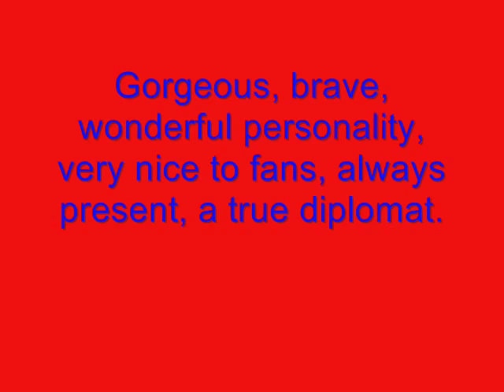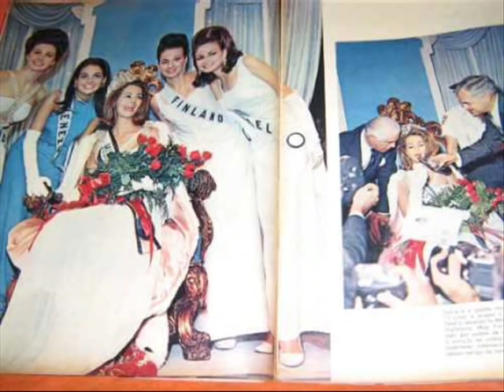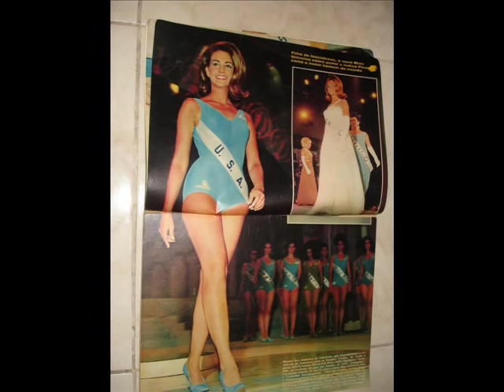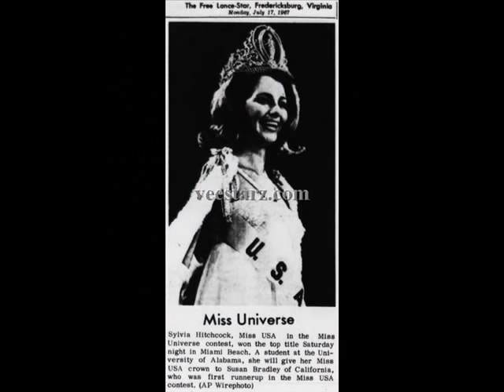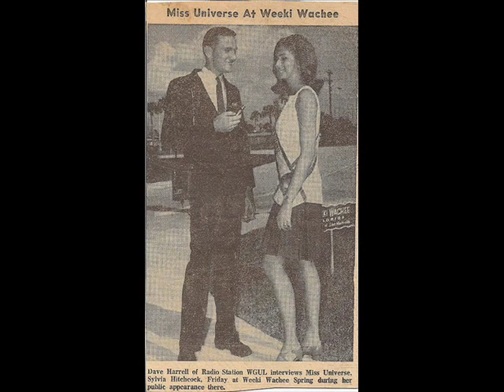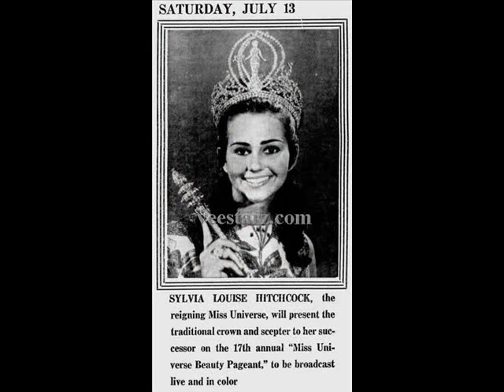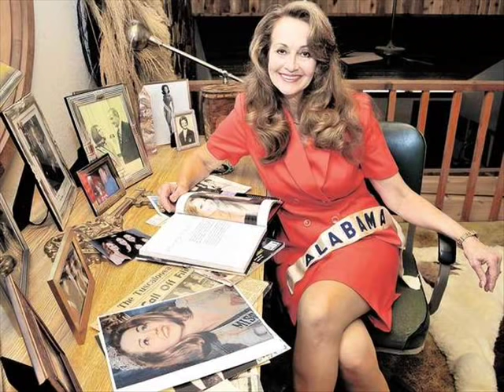A Tribute to Sylvia Hitchcock U.S.A., Miss Universe 1967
Please, visit all the blogs and sites you see on the pictures, they are all wonderful, and one cannot miss visitng  them because it's there one find more details and the pictures in their context, besides a high quality of images.